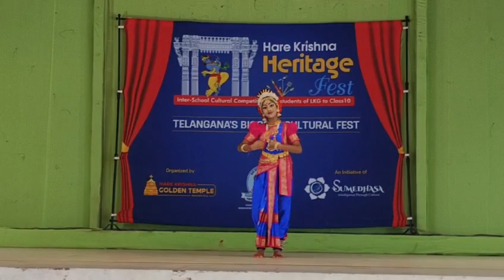mudakaratha modakam isckon heritage fest 2024 DRITHIKA